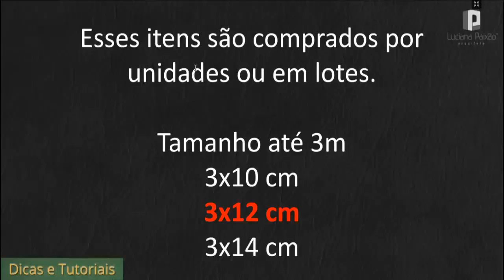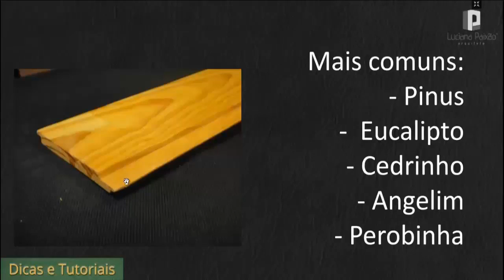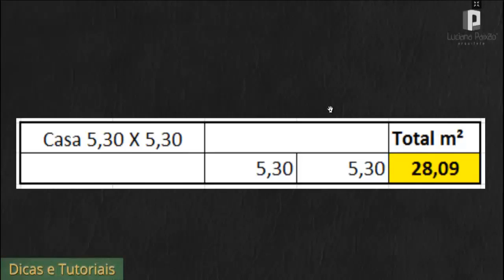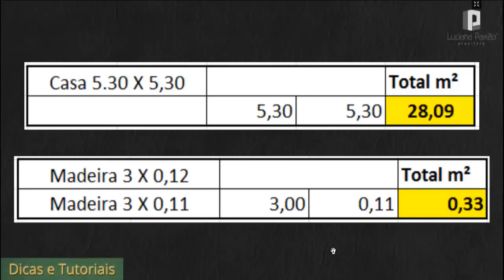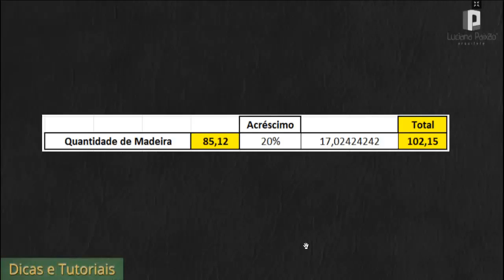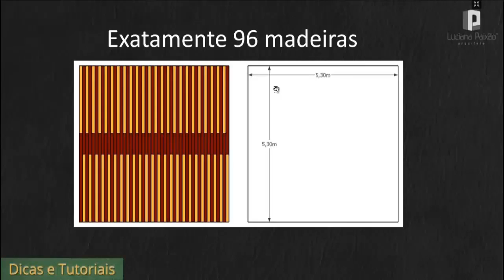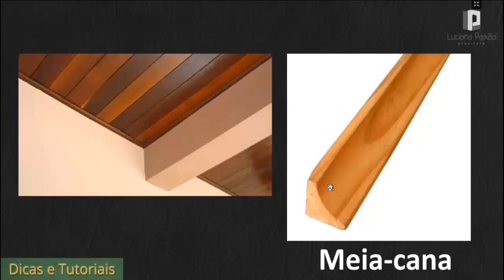A Arquiteta - Calculo do forro de madeira ou PVC